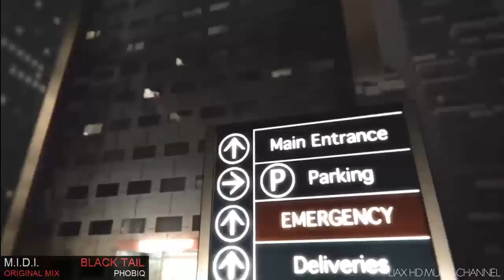M.I.D.I. - Black Tail [ Original Mix ]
Artist: M.I.D.I.
Track: Black Tail
Remix By: Original Mix
Genre: Techno
Label: Phobiq / PHOBIQ060D / 2012